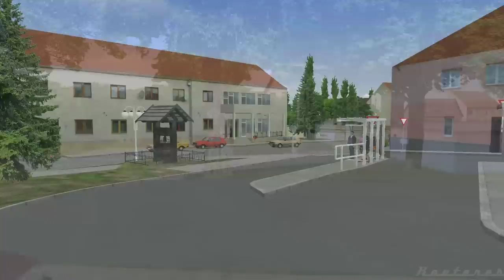OMSI - Dolní Kounice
❗ This version is outdated.

Dolní Kounice is small wine-growing village in the South Moravian Region of the Czech Republic. It has around 2,400 inhabitants.
The map has 1 driveable line with 4 bus stops. The scenery is beautiful, I hope we will get an extended version soon!

Game: OMSI - The Bus Simulator
Developer: M-R-Software
Publisher: Aerosoft

My PC: Intel Core i5 3470, 8 GB RAM, HD7850 OC